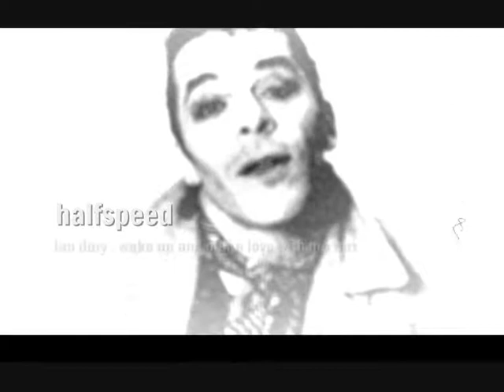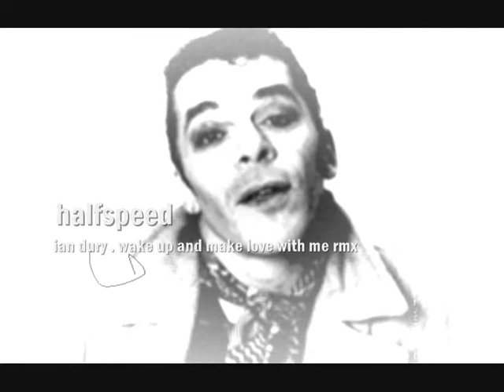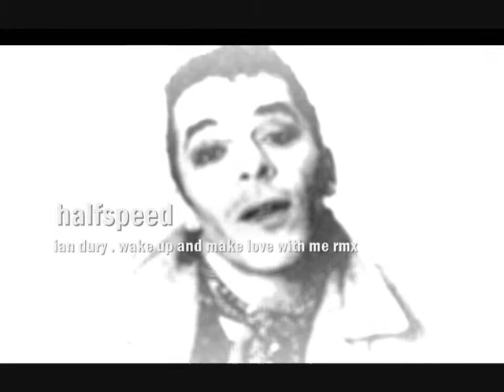Halfspeed - Ian Dury, Wake up and make love with me dance club rmx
RMX of the legendary Ian Dury and his "Wake up and make love with me" hit from 1978. Well, I was 7 then.
This RMX dates in the first half of 2000's - I really do not remember any more. Who cares, anyway!